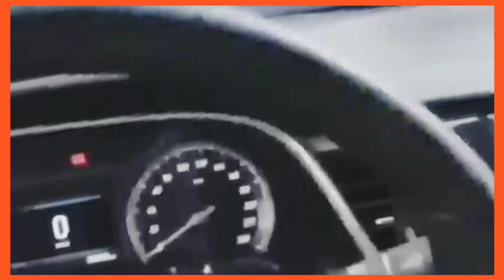Ajj video viral animal wildlife New York City January 20, 2023